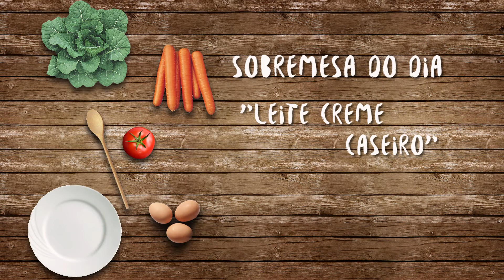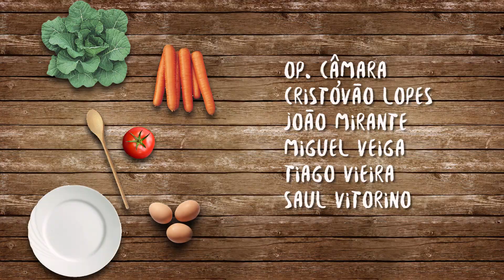Segredo dos Sabores T1 Ep44 Compacto parte 2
Com os seguintes pratos:
Prato principal - Frango à Bairrada
Sobremesa - Leite Creme Caseiro